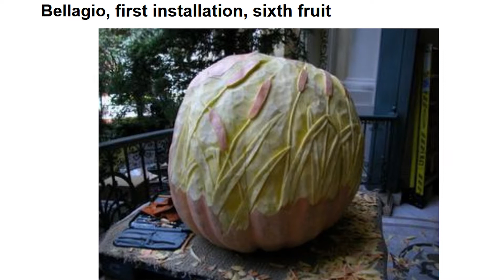Gus Smithhisler - The Squashcarver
When fall brings pumpkin season, Gus Smithhisler picks up his carving tools, eyes the possibilities, and gets busy.  A member of The Energy Cooperative, Gus turns pumpkins into art, and can be found at events all over Ohio and the United States during this season.   or follow him on Facebook.